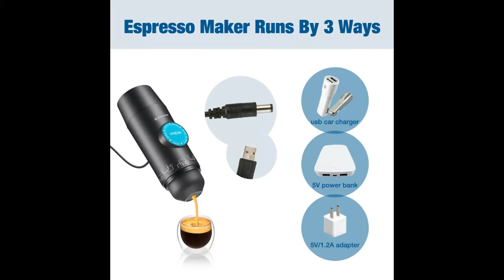Get to know the amazing coffee maker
The mini electric espresso maker can be used in any place. Perfect for hiking, camping and traveling. Also for home, office, picnic and travel.

Make pretty good espresso in a relatively short time. With a 8 - 15 Bar pressure pump, the espresso maker can brew a great coffee through hot water and ground coffee in seconds.

Measuring 8.5 x 2.7 x 2.7 inch, the electric espresso maker is portable and lightweight, you can take it anywhere to make coffee quickly and easily.

Compatible with 5V/1.2A adapter, car plug and 5V power bank. Mini espresso maker can run by connect adapter, so you can plug the USB cable into the socket. You can also plug the cable of your espresso maker to the USB car charger, enjoying a cup of wonderful coffee. Moreover, the USB cable can be connected to your power bank to make coffee.

All parts are detachable to ensure a thorough cleaning. Just rinse the espresso maker under the water to clean it.